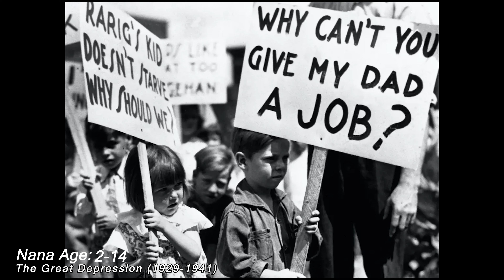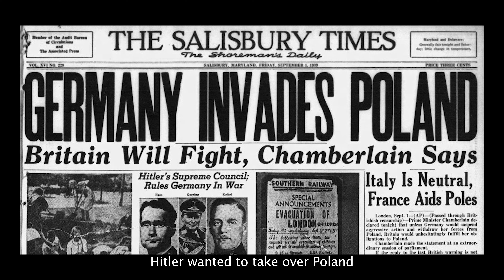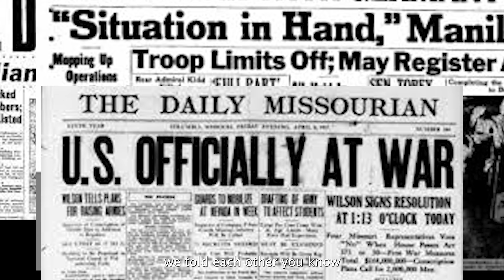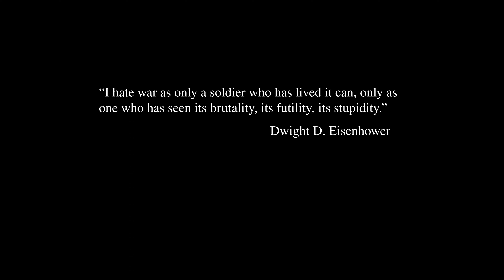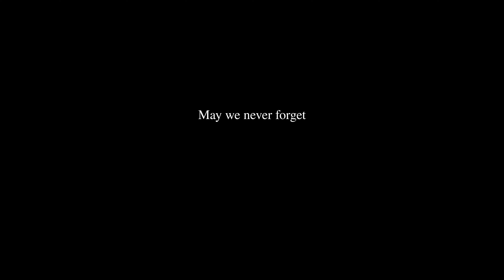World War 2 History: Nana's Point of View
This is Betty Smith or "Nana" as I call her. She was born in California, Missouri in 1927. I sat down with her to have her share what it was like to live during World War ll. It was an incredibly surreal experience and am so thankful for her openness and love during this interview. I hope you enjoy it.